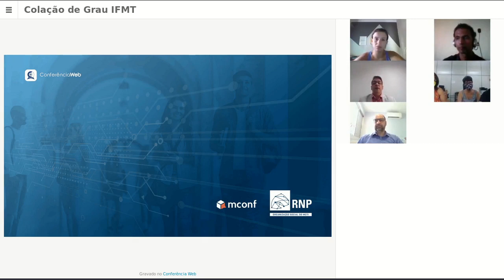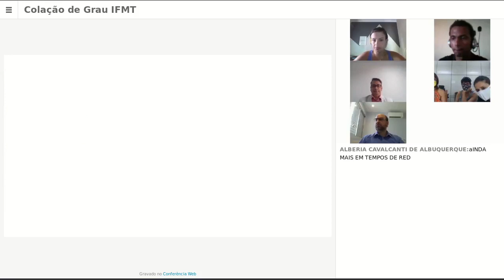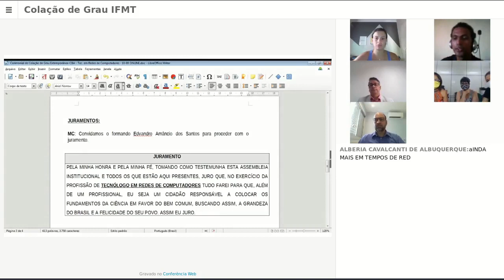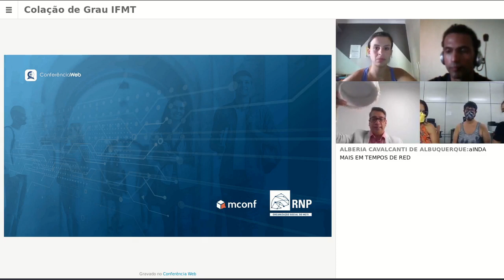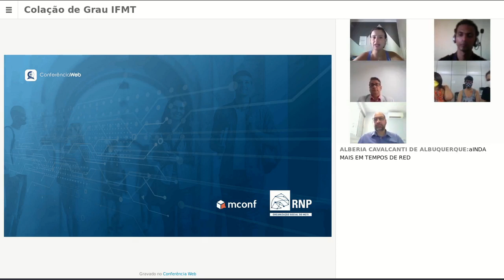Coleção extemporânea CAMPUS CUIABÁ - OCTAYDE Tec. em Redes de Computadores 10-09-20